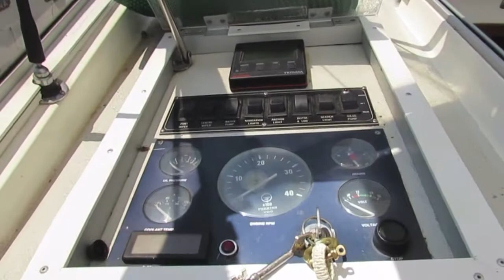Haines 37 LS Built to our vendors spec. - Boatshed - Boat Ref#302543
Haines 37 LS Built to our vendors spec. for sale with Boatshed Bourgogne Photos and video taken by Boatshed Bourgogne